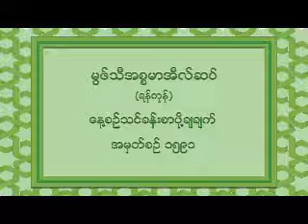1591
မြြဖ္သီအီစၥမာအီလ္ဆပ္။ (ရန္ကုန္)

အမွတ္စဥ္ ၁၅၉၁။